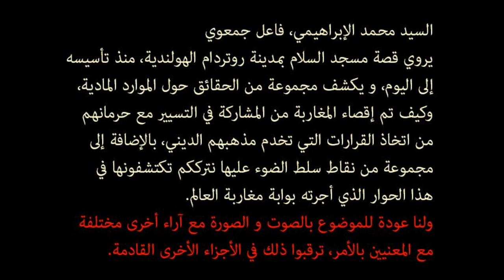محمد الإبراهيمي فاعل جمعوي، يكشف حقائق عن مسجد السلام بروتردام